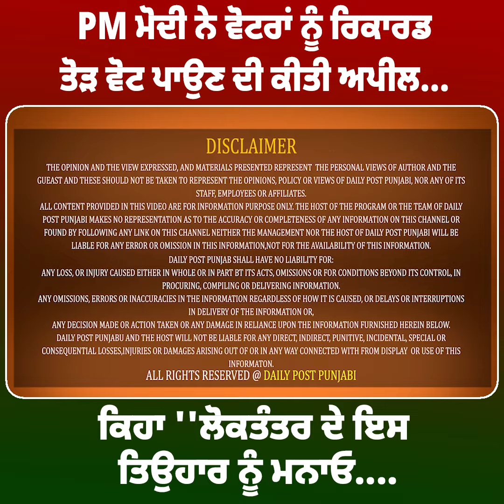PM ਮੋਦੀ ਨੇ ਵੋਟਰਾਂ ਨੂੰ ਰਿਕਾਰਡ ਤੋੜ ਵੋਟ ਪਾਉਣ ਦੀ ਕੀਤੀ ਅਪੀਲ,ਕਿਹਾ ''ਲੋਕਤੰਤਰ ਦੇ ਇਸ ਤਿਉਹਾਰ ਨੂੰ ਮਨਾਓ